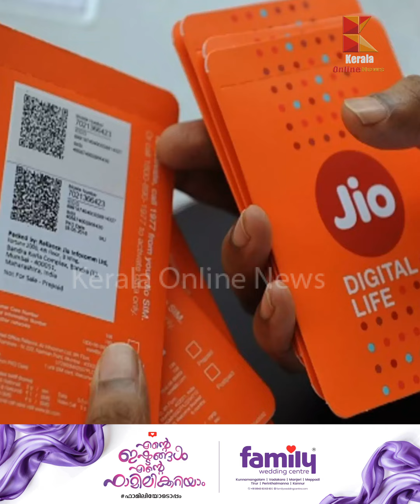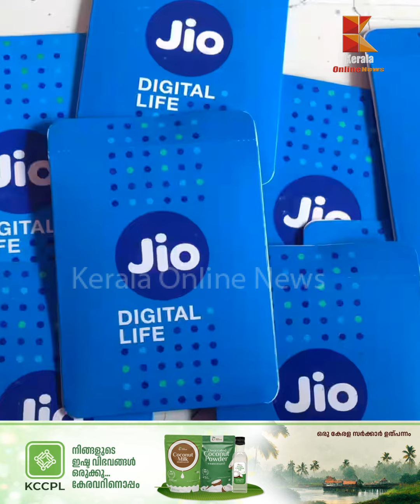ഡാറ്റ പ്ലാനുകളുടെ വില വർദ്ധന തിരിച്ചടിയായി; ജിയോ വിട്ടത് രണ്ട് കോടിക്കടുത്ത് ഉപഭോക്താക്കൾ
ഡാറ്റ പ്ലാനുകളുടെ വില വർദ്ധന തിരിച്ചടിയായി ; ജിയോ വിട്ടത് രണ്ട് കോടിക്കടുത്ത് ഉപഭോക്താക്കൾ, Reliance Jio loses 10.9 million subscribers